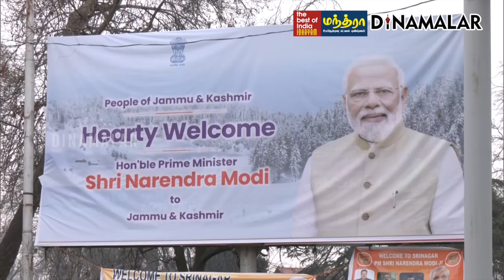பாடகர் அஜீஸ் பாடிய மோடி பாட்டு ஹிட் | Kashmir Singer Composes a son for Modi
பிரதமர் மோடியை புகழ்ந்து
பாடிய காஷ்மீர் பாடகர் # Kashmir Singer Modi ImranAziz JammuKashmir #